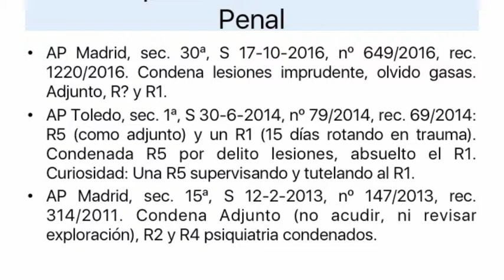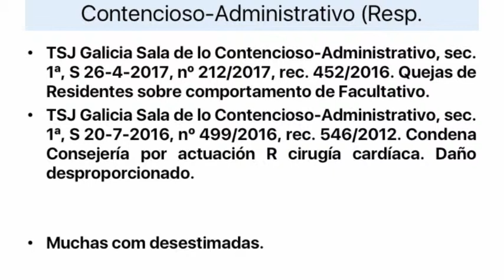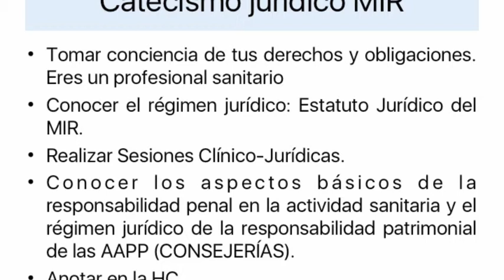ASPECTOS LEGALES DEL EJERCICIO MIR (Bloque 3 de 3)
El 26 de junio de 2017, en la sede de AMYTS, José María Antequera, profesor de Derecho Sanitario y Bioética en la Escuela Nacional de Sanidad (Instituto de Salud Carlos III), hizo una detallada exposición sobre los aspectos legales del ejercicio MIR, y para ello, además de definir el marco jurídico que regula la actividad del médico residente ofreció algunas claves que refuerzan su seguridad jurídica.
La exposición está dividida en tres bloques.
En el BLOQUE 3, Antequera ofreció una serie de consejos para el confort jurídico de los MIR, entre los que destacó la importancia de conocer sus derechos y obligaciones, así como el marco jurídico y normativa relacionada que regula la práctica profesional del MIR; y de realizar sesiones jurídico-clínicas en las que se hable de leyes, bioética, y la opinión de los jueces y magistrados sobre sus actuaciones. En la práctica diaria, recomendó anotar en la historia clínica de forma exhaustiva; ante la duda, actuar bajo el “principio de precaución” (primero el paciente); y recordar que el derecho de consulta de apoyo y derecho de tutela formativa se mantiene a lo largo de todo el periodo de residencia.
Al finalizar la charla, los residentes asistentes expusieron sus dudas sobre situaciones que afrontan en su día a día en varias preguntas.